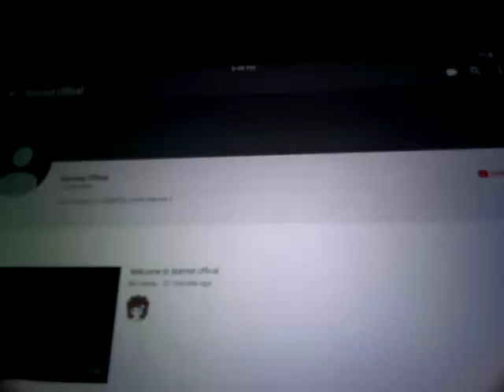What imposter is this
Please comment for the name

Clover payday 2 Copied her because its a bad news